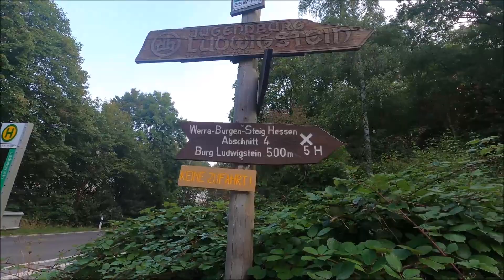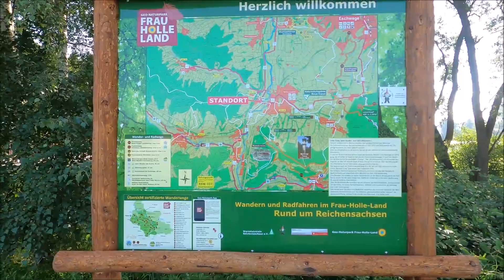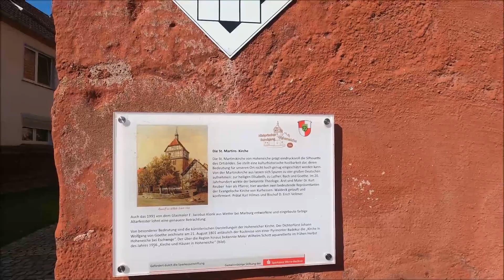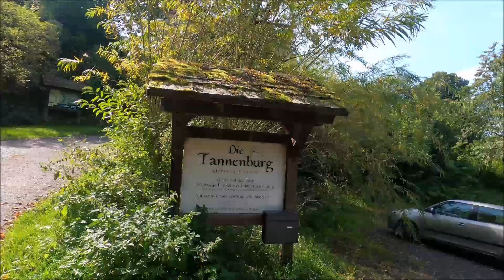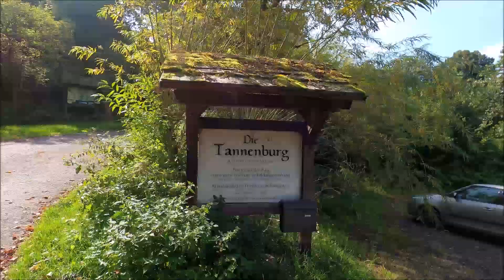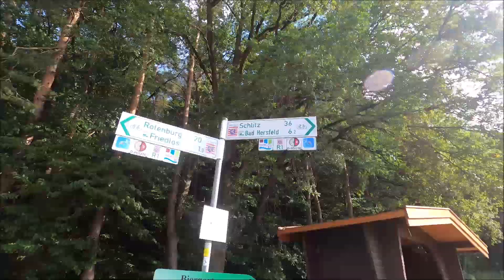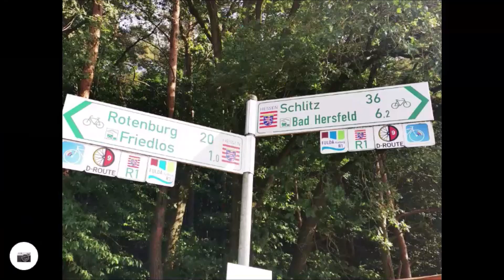Nordhessens schönste Schlösser und Burgen, Tag 2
Leider fing der 2. Tag dieser Radtour sehr nebelig an, so daß ich 2 interessante Burgen bei Witzenhausen a.d. Werra nicht besuchen und filmen konnte.
Ich denke, daß ich "Rache nehmen werde" mit einem Tagesausflug, an dem ich per Zug nach WIZ fahren werde um genügend Zeit für den Tag zu bekommen.
Ansonsten war die Strecke nach Bad Hersfeld landschaftlich sehr interessant, auch die Tannenburg und die Stiftsruine in HEF waren von gehobenem Interesse.